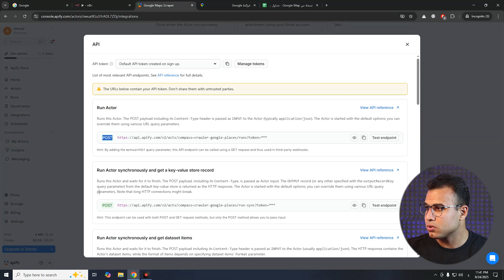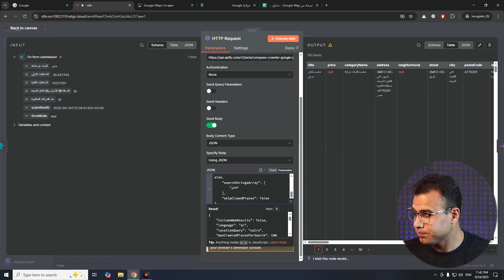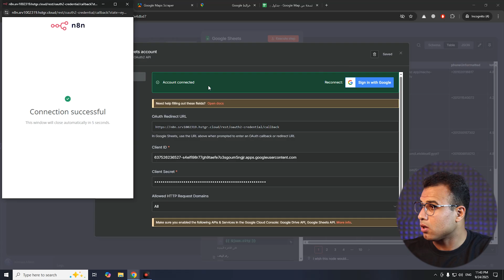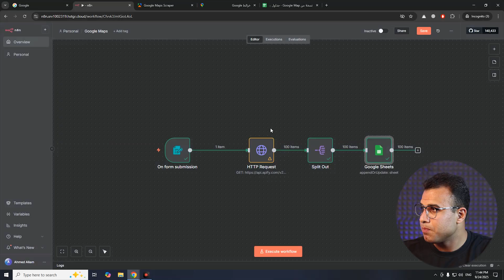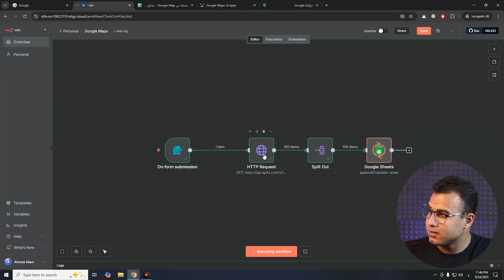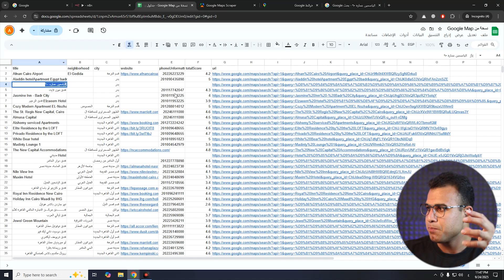الحصول على العملاء من Google Maps باستخدام n8n مجانًا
سحب بيانات الشركات من Google Maps وشرعي من منصة n8n في هذا الفيديو، شرح طريقة استخدام n8n عشان تعمل أتمتة كاملة تجمع بيها بيانات العملاء المحتملين من خرائط جوجل، وتعرف إزاي تقدر توصل ليهم وتحوّلهم لعملاء حقيقيين لمشروعك الكامل من جوجل ماب.

0:05 شرح موقع n8n
1:36 الحصول على API لخرائط جوجل
2:00 الحصول على عملاء باستخدام Google Maps Scraper
5:20 داتا عملاء Google Maps بـ n8n
7:00 ربط التسويق الأونلاين بالأتمتة

الكلمات الدلالية:
عمل أتمتة مجانية باستخدام n8n من خلال سحب بيانات من Google Maps وتستخدمها صح  (مثال: مطاعم، صالونات تجميل، شركات مقاولات) وإزاي تسحب كل البيانات المهمة زي أسامي الشركات، أرقام التليفون، الإيميلات، والمواقع الإلكترونية من Google Maps.

الحصول على عملاء جدد ومستهدفين دون إنفاق الكثير من المال على الإعلانات؟ في هذا الفيديو، هنكشف لك عن طريقة احترافية ومجانية بالكامل عشان تحصل على بيانات عملاء من خرائط جوجل وتستغلها في التسويق لمنتجاتك وخدماتك.

سحب بيانات الشركات, بيانات الشركات جوجل ماب, استخراج بيانات الشركات, google maps, كيفية سحب ارقام الشركات من خرائط جوجل,scraping, google maps extractor, google maps (website), scrape google maps data,